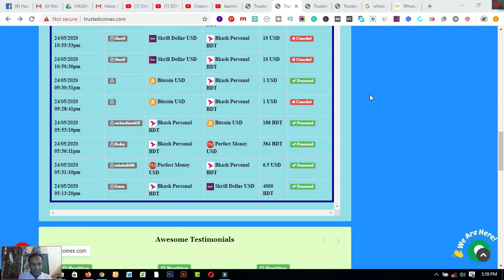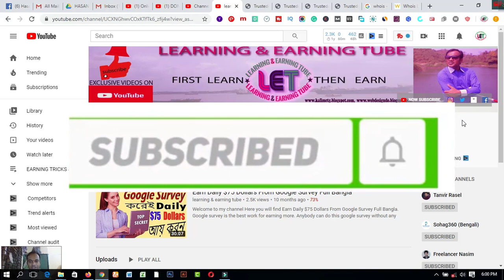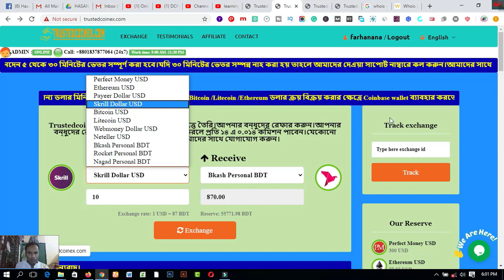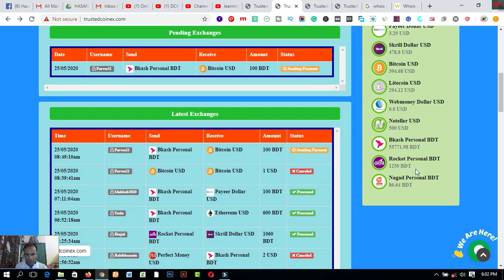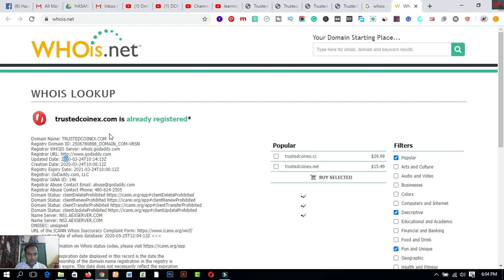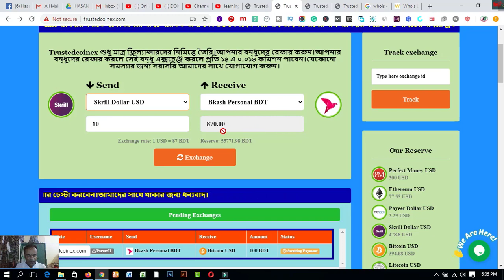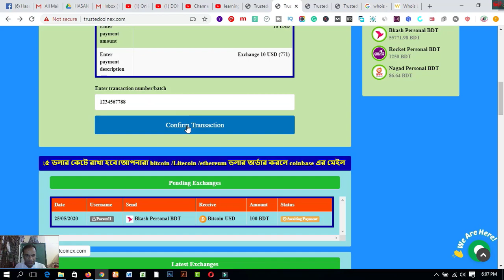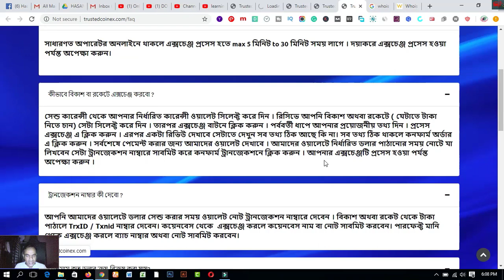Trusted Dollar Buy Sell in BD TrustedCoinEx. Rocket, Skrill, Neteller, PM ,Bkash, Coinbase etc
In this video  you will find Trusted Dollar Buy Sell in BD  TrustedCoinEx. Rocket, Skrill, Neteller, PM  ,Bkash, Coinbase etc.
এই WEB SITE থেকে কয়েনবেস, স্ক্রিল, নেটেলার, পারফেক্টমানি, ওয়েবমানি, বিকাশ, নগদ, রকেট ব্যবহার করে টাকা ক্রয়-বিক্রয় করতে পারবেন । বিস্তারিত ভিডিওতে দেখুন ।

2.  Facebook Group learning & earning tube
3. WEB DESIGN TUTORIAL & KNOWLEDGE:-

1. Earn Daily $75 Dollars From Google Survey Full Bangla
2.Earn more by Fiverr Gig Editing | How To Edit My Fiverr Gig Information ( update 2019)
3.Earn Daily $75 Dollars From Google Survey Full Bangla
4.singapore আইপি  নিজে  নিজেই চেক করুন - singapore visa IPA check MOM Updates 2019
5.Spin & Earn Money App Bkash App Payment | Online Income Bangla 2019
6. Earn and Hire from Bangladeshi site hirekoro.com সরাসরি ১০০% বিকাশ/ব্যাংক পেমেন্ট । *Must watch*
7. Brave browser থেকে মাসে ২২,০০০ টাকা আয় করুন, পেমেন্ট না পেলে আমি দিব
8. how to sign up on 4 Microworkers websites to earn More -2019
9. Upwork English spelling test (U.S version) answers 2019
10. Upwork English spelling test (U.K version) and Answers 2019
11. 2019 Upwork Readiness Test and Answers ( GET 5 out of 5)

12. ৯ টি সাইট থেকে ফ্রিতে সহজে লাখ টাকার আর্থিক অনুদান নিন । পেমেন্টঃ পেপাল ও ব্যাংক
৯ টি সাইট থেকে ফ্রিতে সহজে লাখ টাকার আর্থিক অনুদান নিন ।
13.9 free trusted sites for selling Logo-2019 II Amazing sites for selling logo
14. KajKey.com -থেকে-আয়-করবেন-যেভাবে II how to earn by BID on KajKey.com
15.10 best & free fundraising websites for all-2019 II fundraising websites